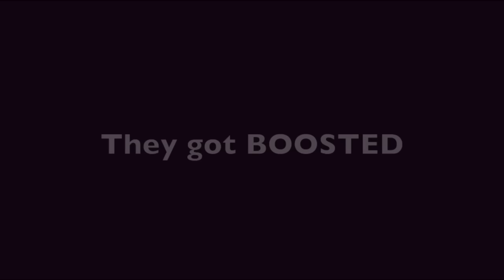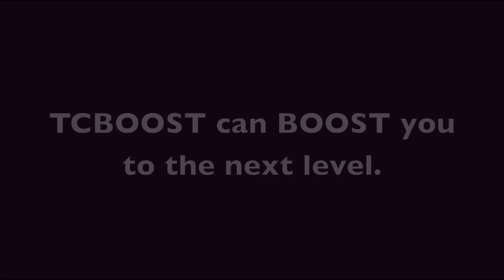Lyons Township Speed Training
The Lyons Township Varsity Football team has been going above and beyond this summer. Weights, Camp, AND TCBOOST speed training! They are looking fast, strong, and ready to go far this season!
Song: Got Paper by Lecrae (Instrumental)